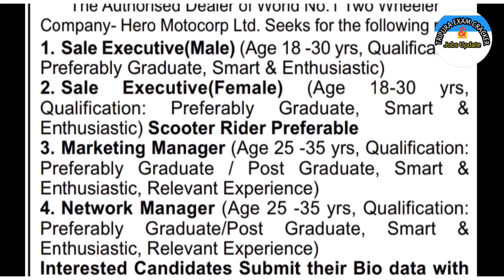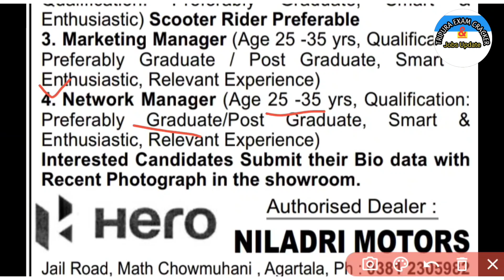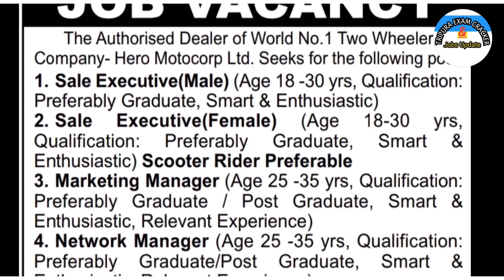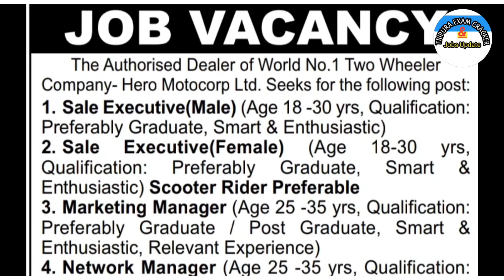ত্রিপুরাতে Hero Showrom ছেলে ও মেয়ে নিয়োগ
Jai Hind ❤